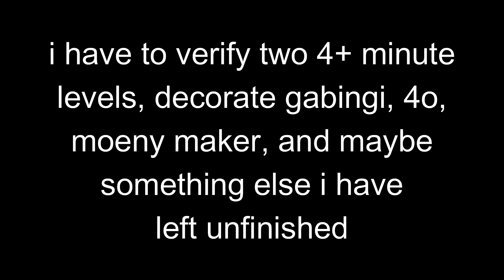am i dead